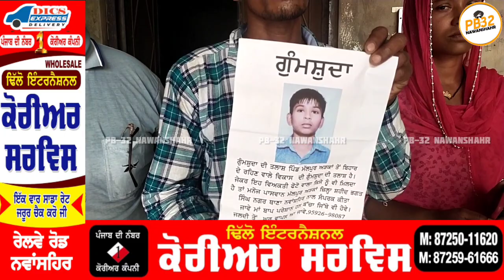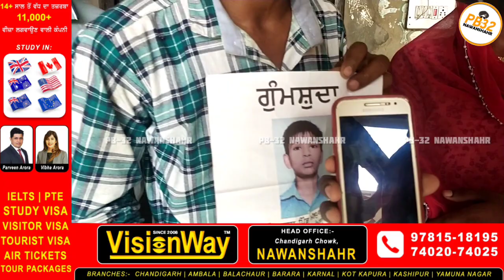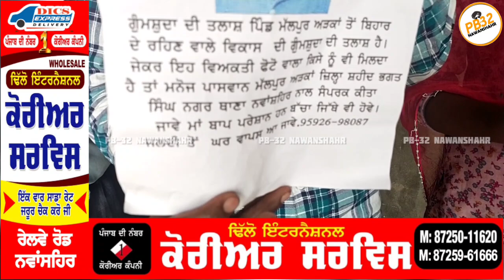ਨਵਾਂਸ਼ਹਿਰ(ਮੱਲਪੁਰ ਅੱੜਕਾਂ) : 29 ਤਰੀਕ ਤੋਂ ਘਰੋਂ ਗਿਆ 12 ਸਾਲਾ ਬੱਚਾ ਹੋਇਆ ਲਾਪਤਾ !ਮਾਂ-ਬਾਪ ਨੇ ਮਦਦ ਦੀ ਕੀਤੀ ਅਪੀਲ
ਨਵਾਂਸ਼ਹਿਰ(ਮੱਲਪੁਰ ਅੱਰਕਾਂ) :  29 ਤਰੀਕ ਤੋਂ ਘਰੋਂ ਗਿਆ 12 ਸਾਲਾ ਬੱਚਾ ਹੋਇਆ ਲਾਪਤਾ !! ਡਰੇ ਹੋਏ ਮਾਂ-ਬਾਪ ਬੱਚੇ ਦੀ ਫੋਟੋ ਹੱਥ ਵਿੱਚ ਲੈ ਕੇ ਕਰ ਰਹੇ ਨੇ ਮਦਤ ਦੀ ਅਪੀਲ ।